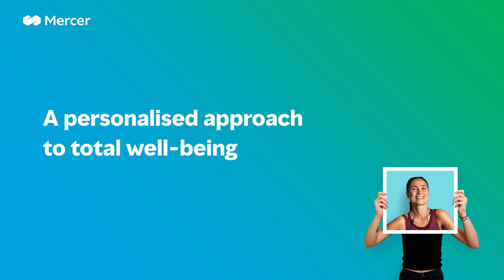Mercer Australia | Redefining employee well-being in the post-pandemic workplace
Understand the causes of increased levels of employee stress and burnout and how to mitigate them.